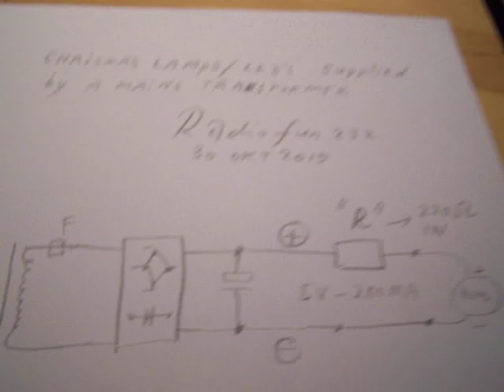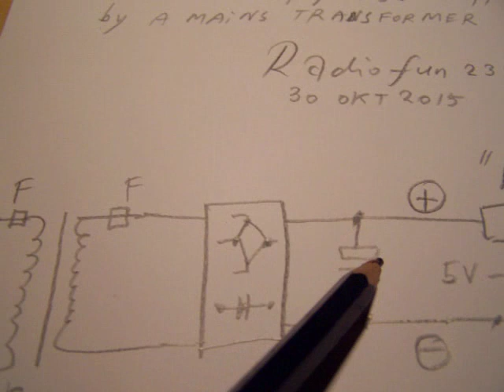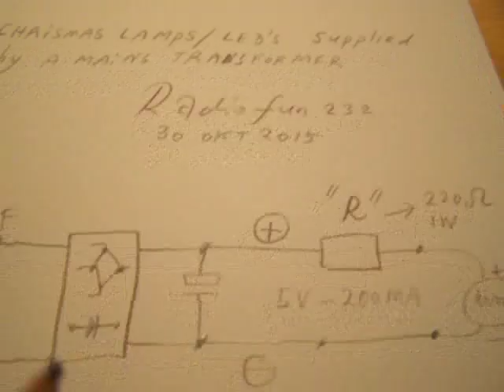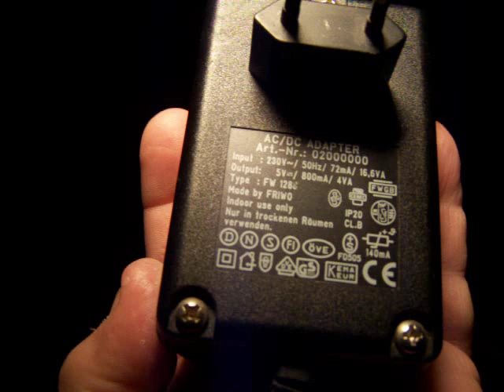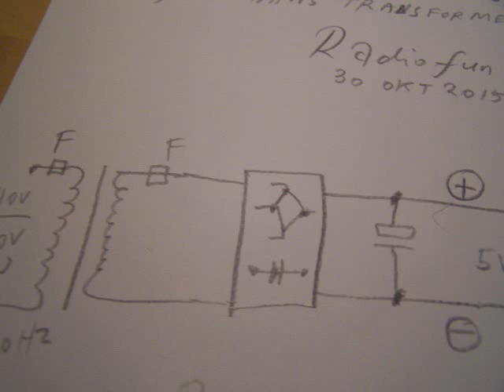Christmas LED decorations supplied by an AC transformer instead of a battery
How to change a battery supplied Christmas decoration (3,6-4V)  into a circuit that works on a mains supply transformer (110 V-230 V AC 60-50 Hz, output 5 V AC at 700 mA). The resistor to the Christmas unit is extremely important: 150 Ohms to 470 Ohms with  a 5 volt AC transformer works good. Please test it carefully, very slowly raise the voltage from your power supply with a 1 K resistor in series to the Christmas LED decoration. LED's can very easily be damaged by a too high current, so be carefull and use a somewhat too low supply current. More electronics in my books on the  Lulu website, author Ko Tilman.